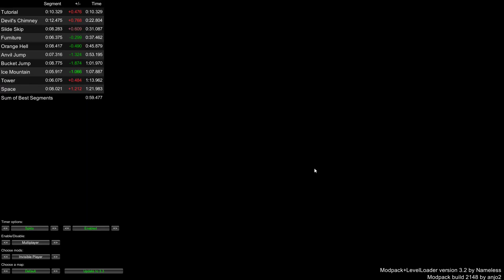Getting Over It - No Trackpad Tuning in 1:21.983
my actual pb (1:20.771) was already done with trackpad tuning but there was no proof of it.

also i would've liked to add music, but i couldn't be bothered. too much digging around to find something good.